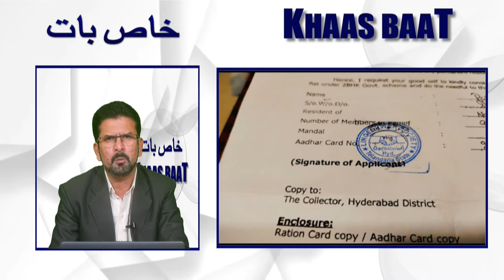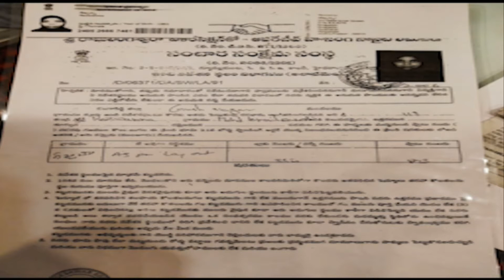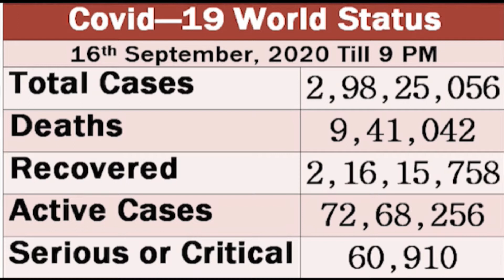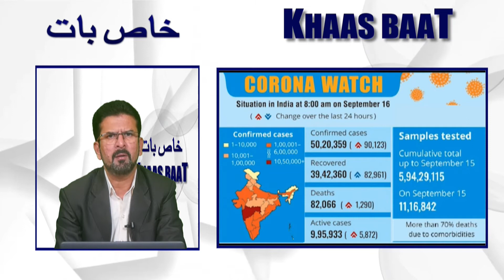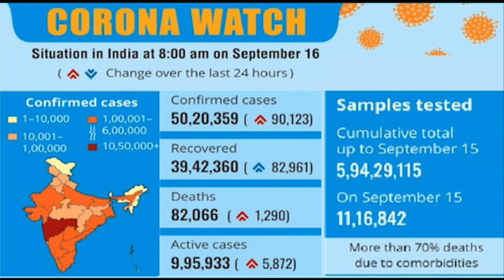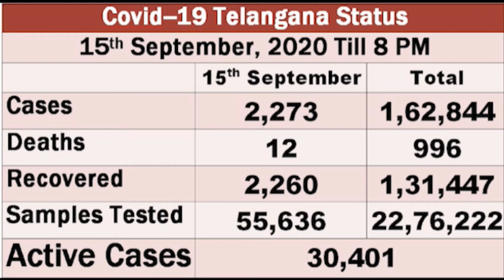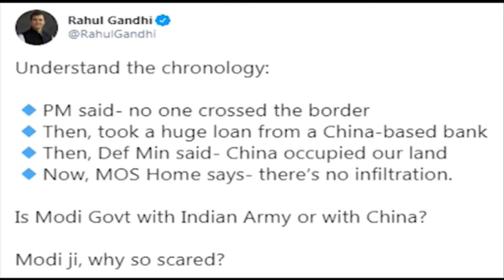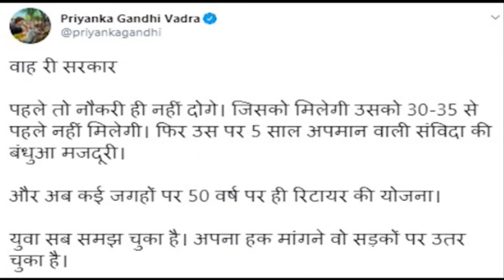Khaas Baat - Episode 41, 16th September 2020